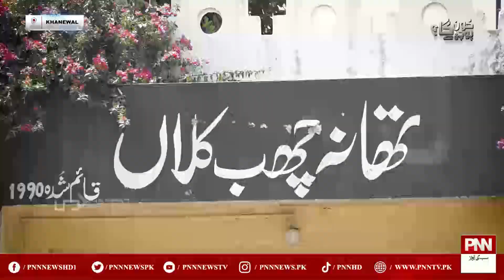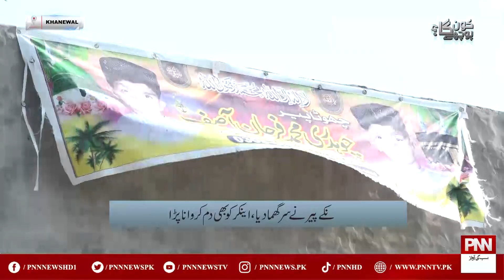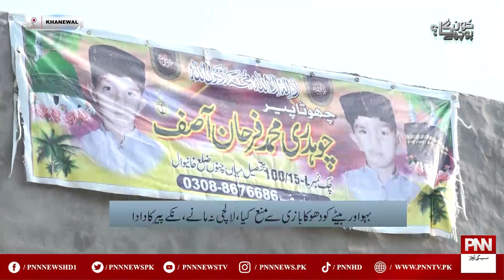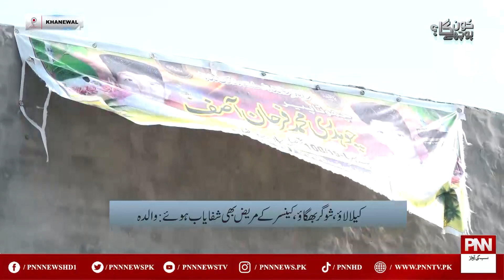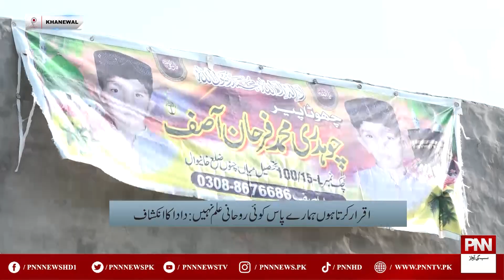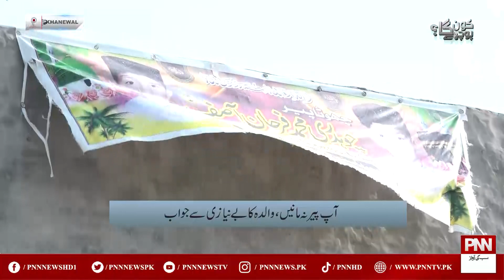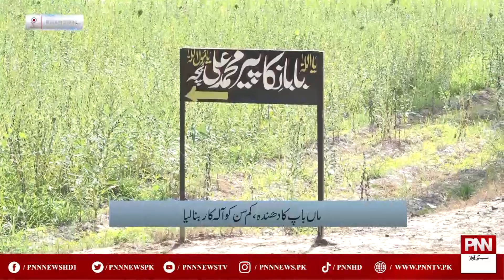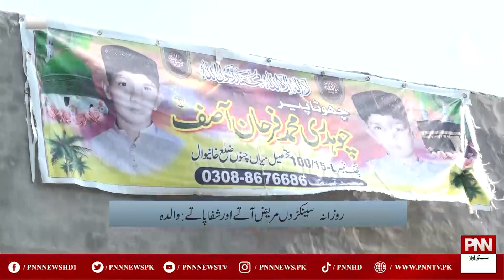Kon Puchay Ga with Tariq Hafeez | 03 August 2023 | PNN News